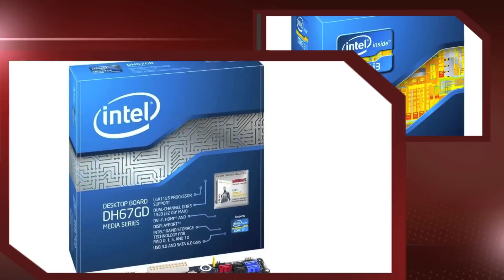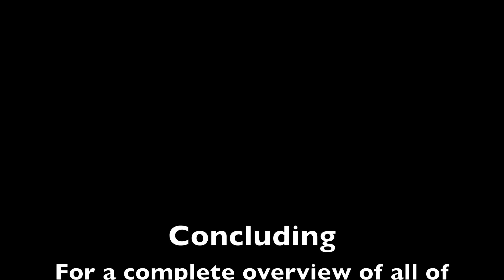Gaming PC Build of the Month February 2012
The February 2012 Gaming PC Build of the Month brought to you

If you would like to visit the original post with an overview of all the hardware and builds please visit this months post

Gaming PC Build of the Month ($1000 -- $1500): February 2012

Gaming PC Build of the Month ($500 -- $1000 ): February 2012

Gaming PC Build of the Month (about $500): February 2012

If you have any questions please do not hesitate to ask.
NEWB COMPUTER BUILD